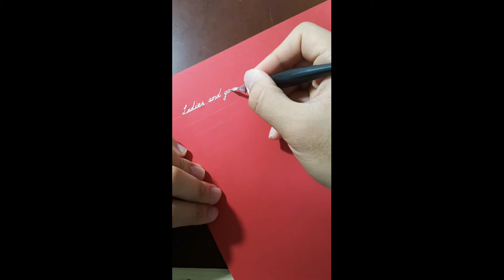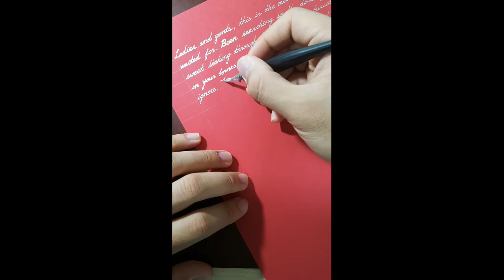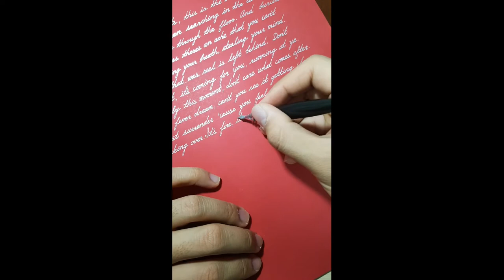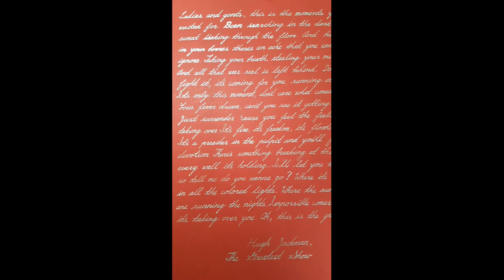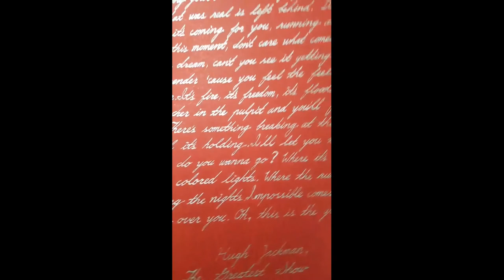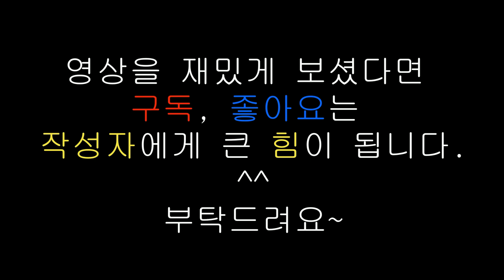The Greatest Show Lylics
The Greatest Show Lylics입니다.

요즘 일이 많아서 좀 뜸한데 시간 날 때마다 올리도록 하겠습니다.

구독 , 좋아요는 제게 많은 힘이 됩니다. ^^

감사합니다.

덕분입니다.